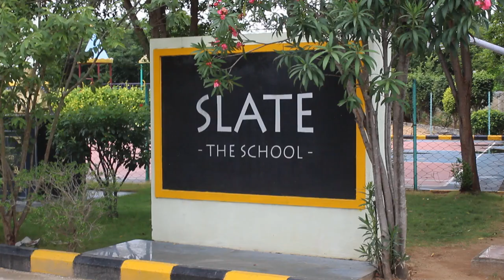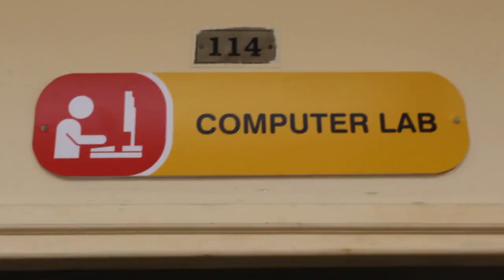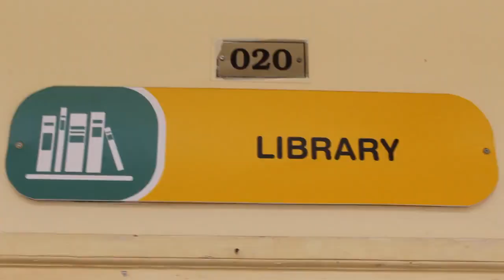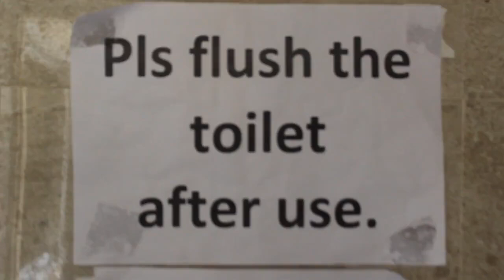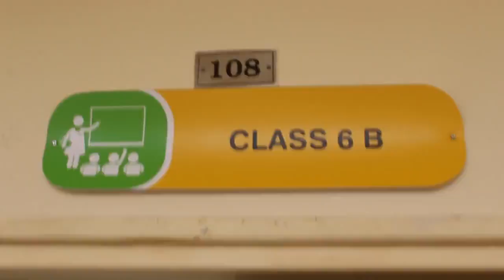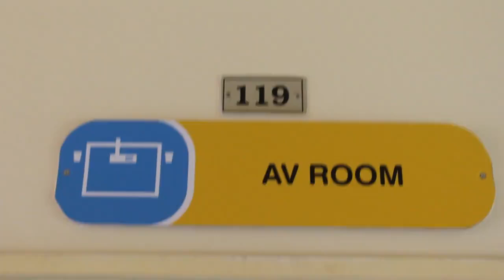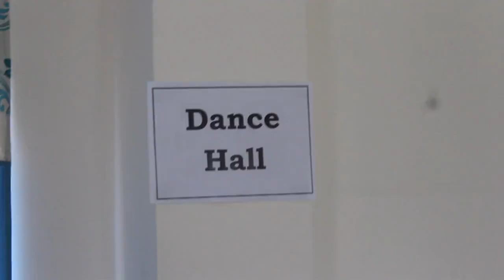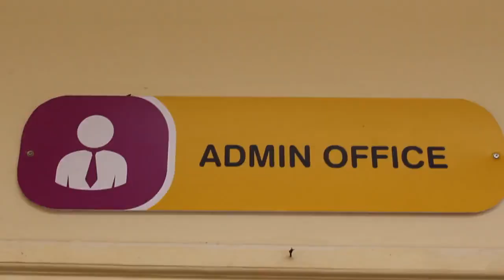SLATE THE SCHOOL, TIRUPATI